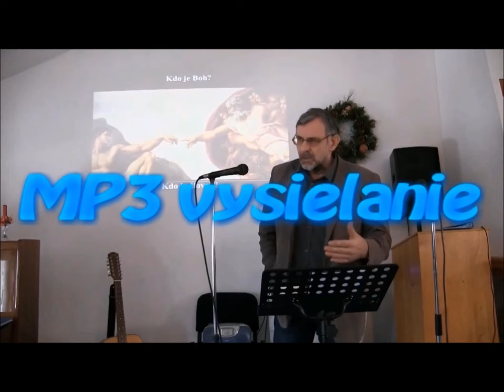Skutočný problém za našimi problémami - Prof.ThDr.Pavel Hanes,PhD- Nasleduj Krista 16